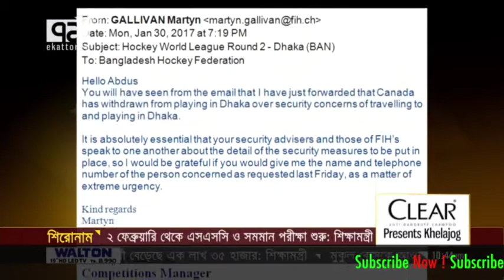শক্ত দল নিয়ে ভারতের দল ঘোষনা এদিকে মুস্তাফিজের অভাব আরো অনেক খেলার খবর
hi viewers we upload cricket world record videos and we try to upload all video in hd quality so watch our edited video and subscribe our Channel get latest unseen cricket history